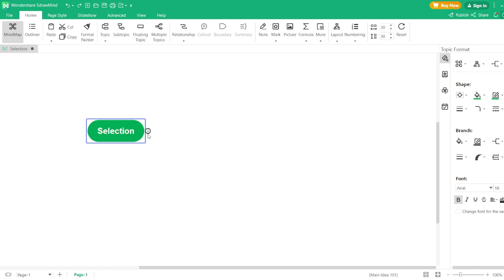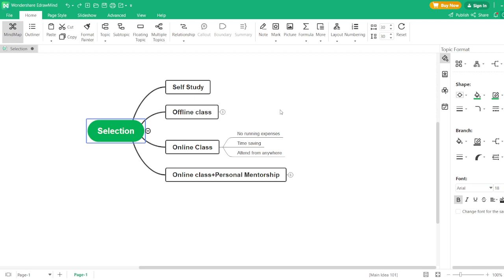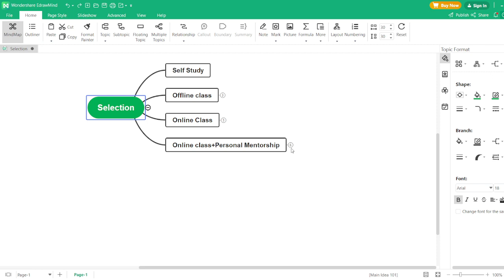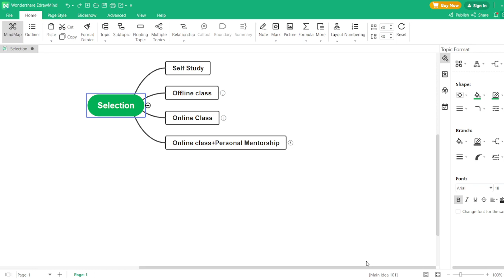Shorthand में मेरा Selection कब होगा ?